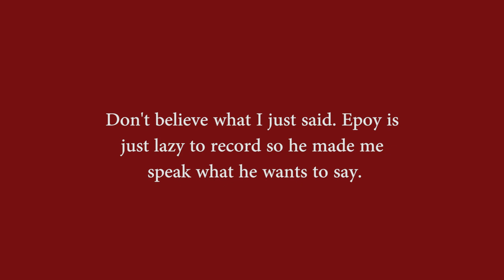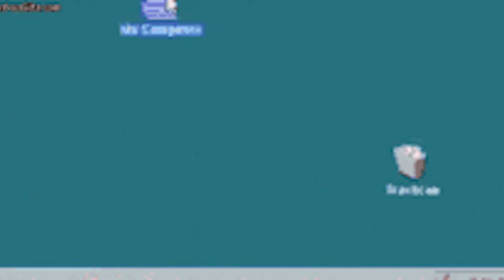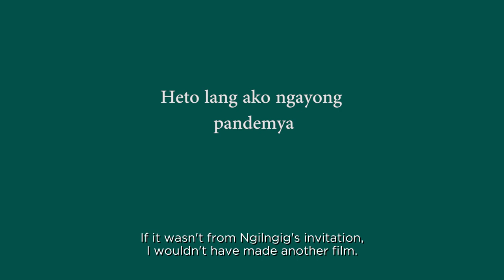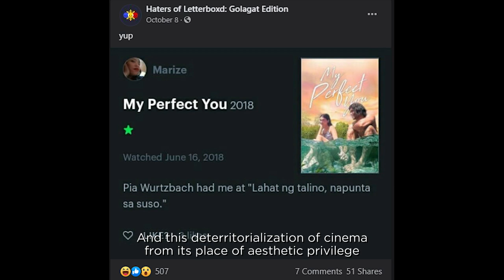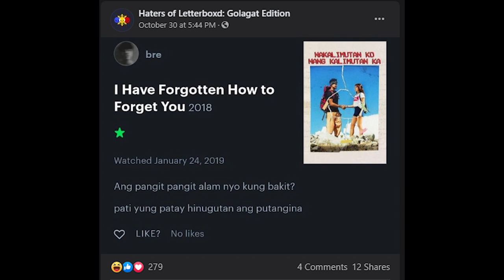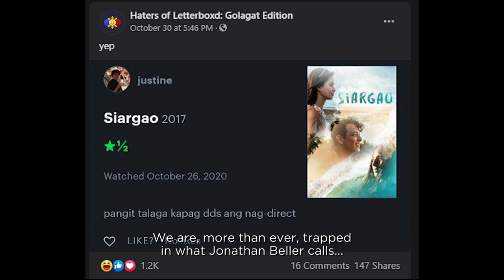Pixel Paranoia Talkback Video (2020)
2020 talkback video I made for the lockdown screening of Pixel Paranoia in Ngilngig Asian Fantastic Film Festival. The festival gave me 2 questions to answer for the video: 1 ) What was the inspiration for the movie? and 2) how are you during the lockdowns?

The video was made with footages from Pixel Paranoia itself along with some snippets from JD Molero's Videofilia (and other Viral Syndromes) and David Lynch's Lumiere and Company short.